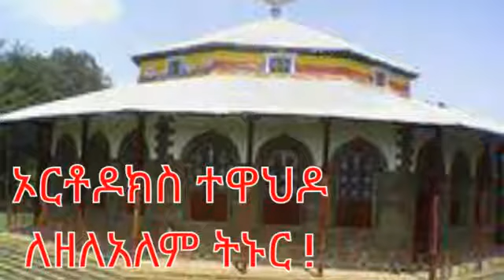ልብን የሚያስረሰርስ መዝሙር